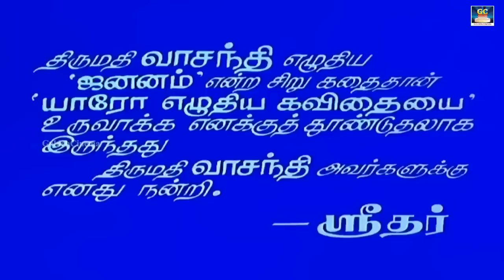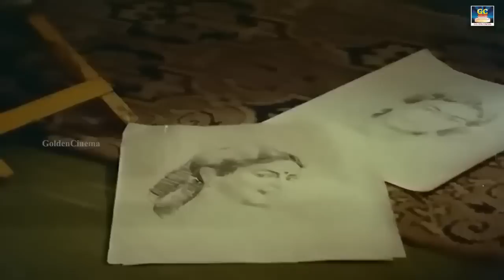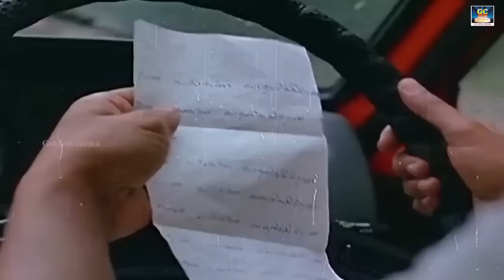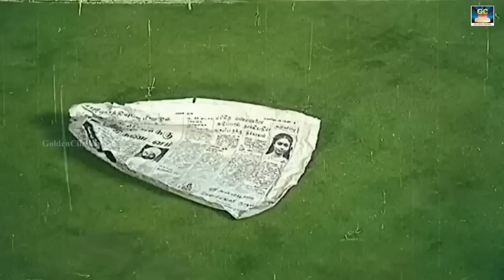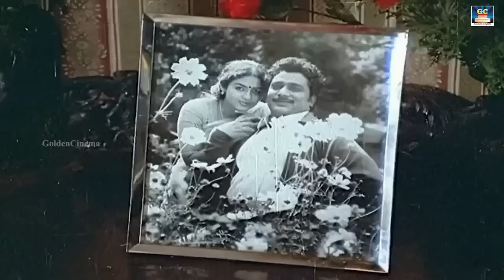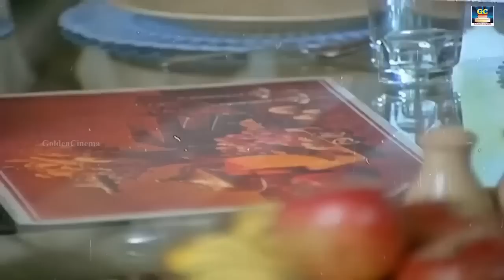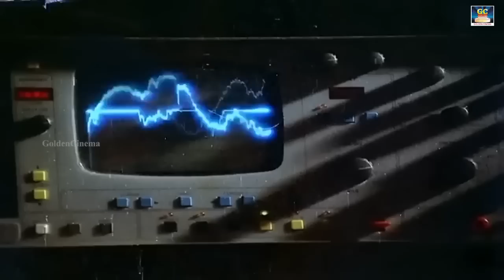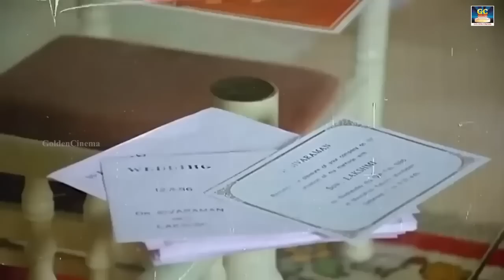Yaaro Ezhuthiya Kavithai Tamil Movie | யாரோ எழுதியகவிதை சிவகுமார் ஜெயஸ்ரீ நடித்த காதல்சித்திரம் | HD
Starring : Sivakumar, Lakshmi, Rajesh, Kovai Sarala,Thengai Srinivasan, Jayashree ad Charlie in lead roles
Directed by : C. V. Sridhar
Produced by : C. M. Nanjappan
Written by : C. V. Sridhar